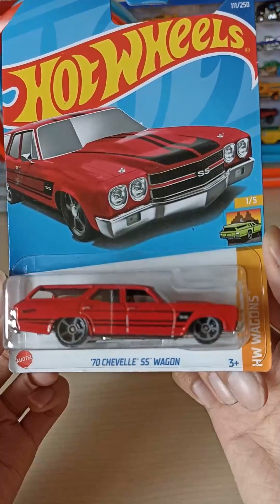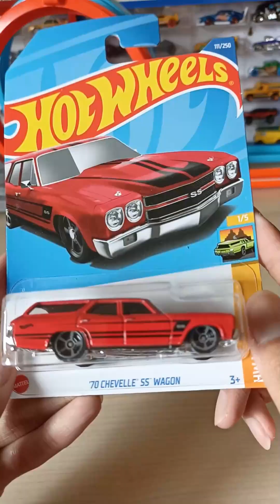Unboxing Hot Wheels 70 Chevelle SS Wagon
Halo semuanya, kali ini gw unboxing 70 Chevelle SS Wagon. Jadi mobil jenis wagon dari chevrolet ini adalah nama yang sangat terkenal di masanya. Kalau pakai mobil ini kalian jadi ganteng banget bisa bawa orang sekeluarga hahahaha.

Selamat menonton dan terima kasih gaes.